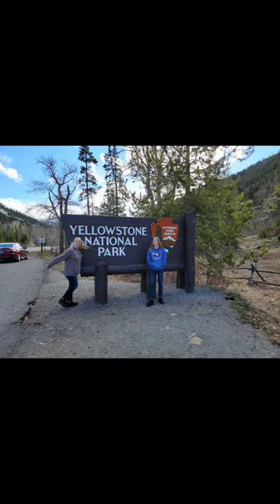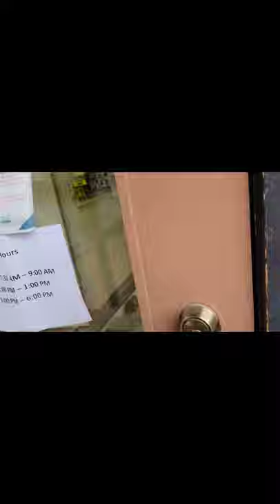Going technology free in Yellowstone - day 2 & 3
This is the second and third days of my 2 week technology free challenge, while living and working in Yellowstone National Park. I'll be working with Delaware North at the Canyon General Store for the next three months, and I decided to take the first 2 weeks to have a little technology detox. Feel free to comment with any questions you might have, and I'll try to answer them as soon as I can, although keep in mind that the vlog for each day won't be uploaded until the next day at the earliest.